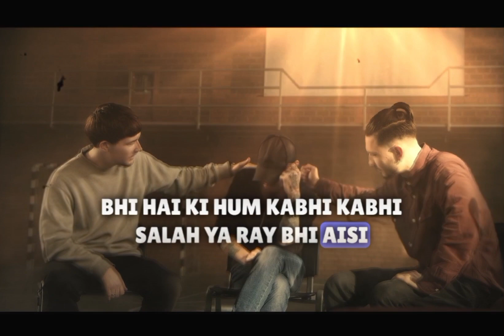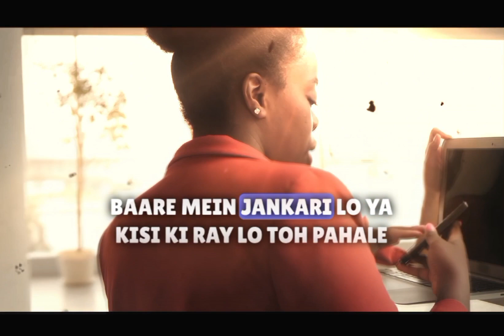सलाह सब देते है लेकिन साथ कोई नही | best Hindi motivational speech | motivation for life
Welcome to the My channel my Motivational Motivational Message. I make motivational video and message for life video.

motivation
motivation speech
motivation video